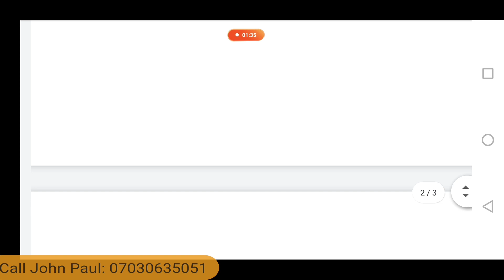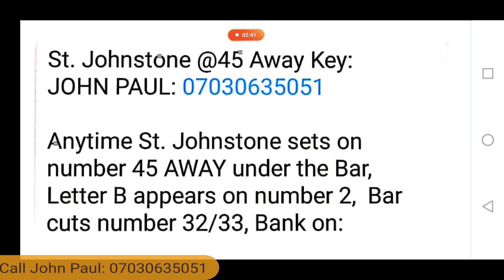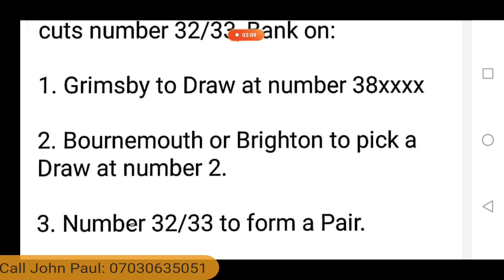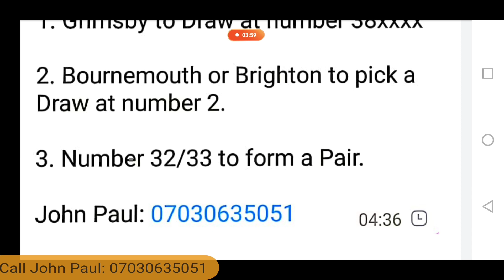St. Johnstone @45 Away Key for UK Football Pools Season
Watch this video and see what happens whenever St. Johnstone sets on coupon number 45 at Away.